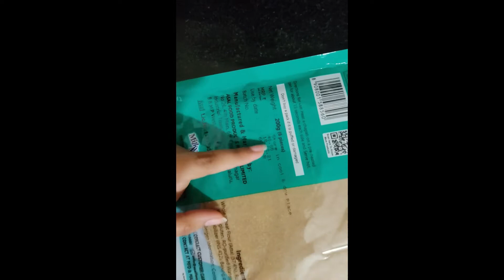WEEK IN MY LIFE | VLOG | TESTED POSITIVE | JANUARY FAVROUITES | 2022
my glamcode -MG500

REFERAL CODE🎊
VBNykTC

Everything you see in this channel is created by the owner[Ishika Mukherjee].
Please refrain the use of anything you see here without taking authority.

 Regards.